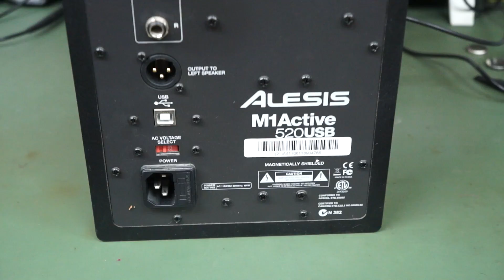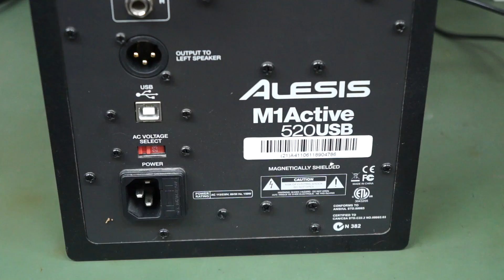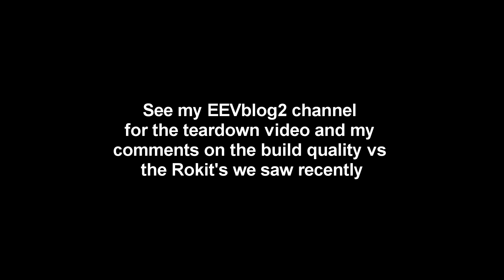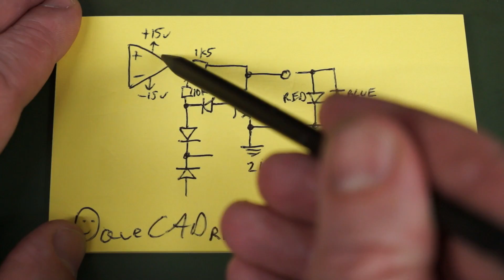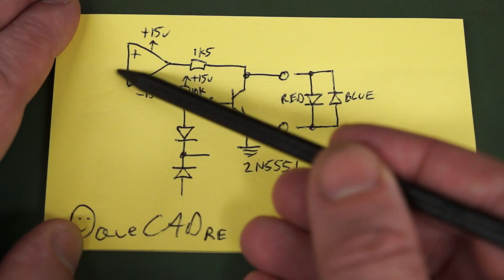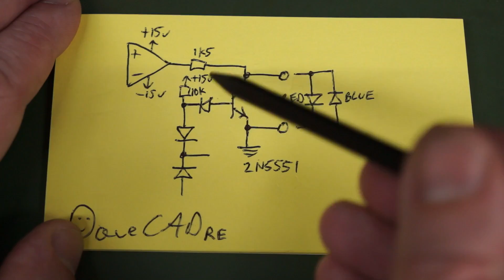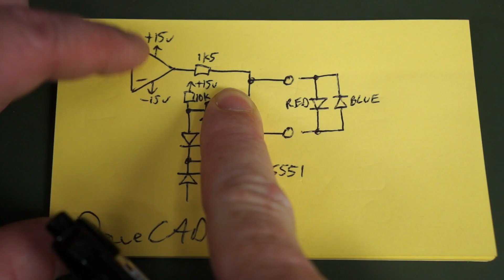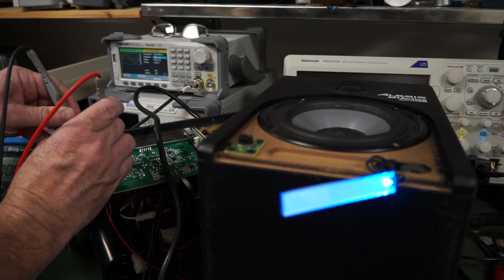EEVblog #1087 - UNBELIEVABLE Alesis Studio Monitor Fault!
An unbelievable fault in Dave's Alesis M1 Active 520USB powered studio monitor speaker.
Can you discover the culprit before Dave does?
This was supposed to be a boring trivial repair of a power LED, but it turned into something much more interesting.